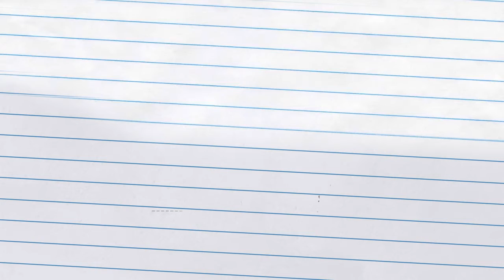White Sand Palace